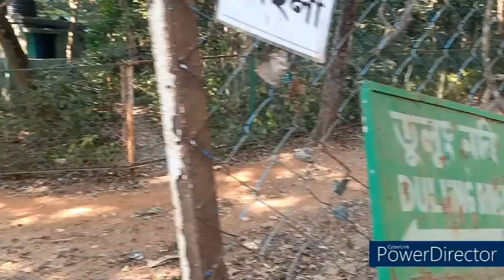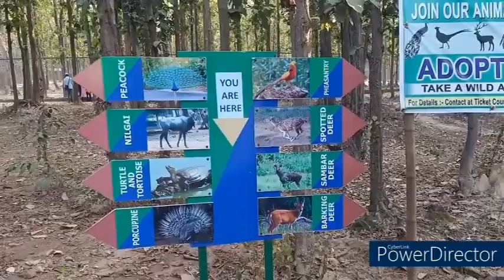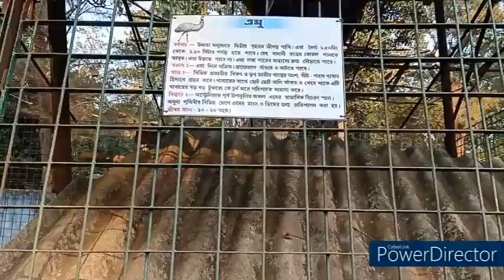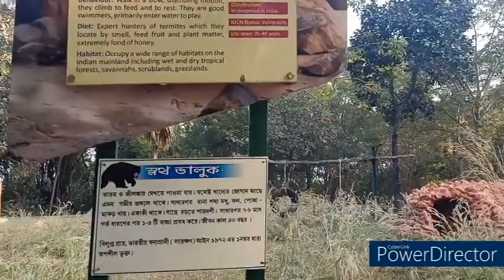Jhargram day 1 || Jhargram Short Trip || One Day In Jhargram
Its a small Family Tour

All The cost in this tour will share in Next Video